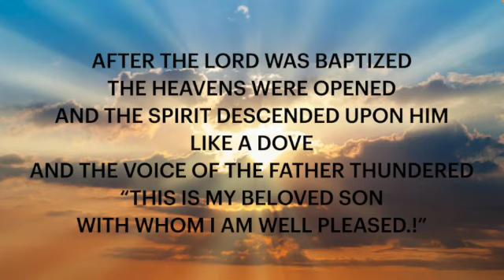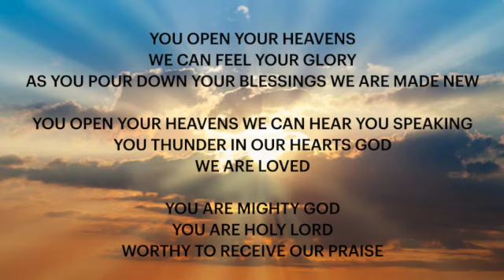LET HIS LOVE THUNDER IN YOUR LIFE! “YOU OPEN YOUR HEAVENS” (Feast of the Baptism of the Lord)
Celebrate in your personal prayer and on the feast day of the Baptism of the Lord the powerful love of God for you by singing this song "You Open Your Heavens".

This song was written in January 2021 and is the copyright of KoinonicSonic.

KoinonicSonic is the music ministry of Koinonia John the Baptist located at Visitation BVM Red Hook, Brooklyn, NY.

You can also listen on Spotify in English and Spanish

M